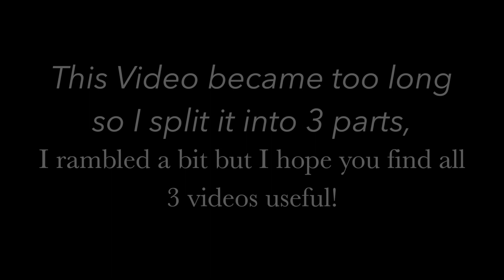Starting Solids for babies - Part 1 - SIGNS OF READINESS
This is a 3 part video series, in which I talk in depth about my approach to starting solids for my then 6 month old. Don't forget to watch all three parts!

I touch upon the following topics in these videos:

Part 1 (this video):
Signs of Readiness for starting solids.

Part 3:
Foods I gave my baby at 6-8 months
Food I avoided in the beginning

A little about me:

I'm Vidya, a mom to a 1 year old little boy. When I'm not changing diapers and cleaning up messes, I make videos about pregnancy and new mommyhood. I would love for you to join me on this journey!